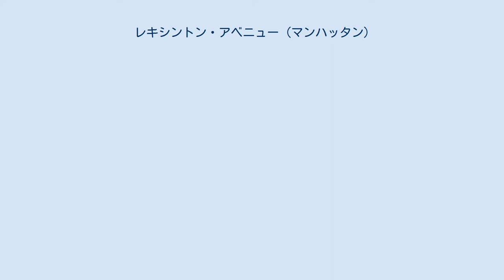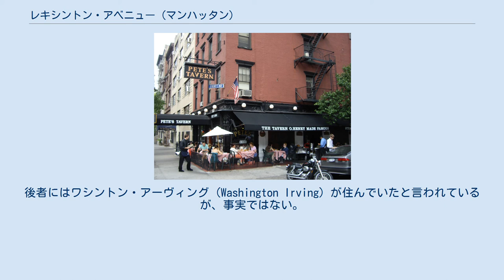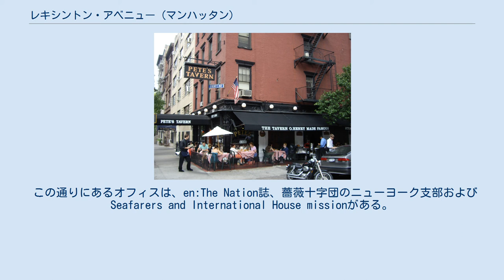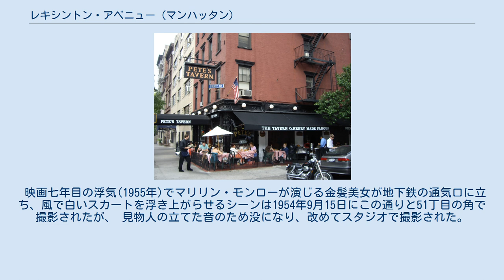レキシントン・アベニュー (マンハッタン)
レキシントン・アベニュー（英: Lexington Avenue）は、アメリカ合衆国ニューヨーク州ニューヨーク市マンハッタン区を南北に縦断する大通り。
車道は南方向への一方通行である。
西側にはパーク・アベニュー、東側には3番街が並走している。
グラマシー・パークの北側21丁目からはじまり、グラマシー、ミッドタウン、アッパー・イースト・サイド、スパニッシュ・ハーレム、ハーレムを通ってハーレム・リバー・ドライブ (en) に至る。
 この通りは1811年委員会計画による何番街という名前で呼ばれる通りではなく、1836年に弁護士・不動産開発業者のサミュエル・ラッグルズ (Samuel Ruggles) の努力により3番街とパーク街（旧4番街）の間に作られた。
また、この通りの南端グラマシー・パークの南側の延長線上には20丁目から14丁目までアーヴィング・プレイス と呼ばれる通りがある。
この通りもレキシントン街と同時に作られたものである。
「レキシントン」の名は独立戦争時のレキシントンの戦いに因む。
 レキシントン・アベニューのミッドタウン部分はオフィス街であり、42丁目にクライスラービルがある。
また、パーク街とレキシントン街、53丁目と54丁目にはさまれたブロック全体はシティグループが占め、更に52丁目と53丁目の間にシティグループ・センターがある。
その他、599 レキシントン・アベニューやゼネラルエレクトリックビルなどが建つ。
 ピートズ・タバーン (en) レキシントン・アベニューの南の延長線上には全長5ブロックのアーヴィング・プレイス (Irving Place) が、グラマシー・パークの南端20丁目から14丁目まで走っている。
この通りは南北両方向通行である。
レキシントン・アベニューとは対照的に、区間が短いこともあり、マンハッタンの主要幹線道路とはなっていない。
ユニオン・スクエアが1839年に開園した後、アーヴィング・プレイス周辺のエリアは市内で最も人気の住宅街の一つとなった。
これは、エリアの北にはグラマシー・パークが、スタイフェサント・スクエア (en) が開発されたことも大きい。
 様々なレストランやバーがアーヴィング・プレイス沿いに並んでいる。
中でも、ニューヨークに現存する最古のサルーンであるピートズ・タバーン (en) は、禁酒令の下でも花屋と偽装して生き残った。
ここで、オー・ヘンリーが"賢者の贈り物"の着想を得たと言われている。
アーヴィング・プラザ (en) は、東15丁目の位置にあり、様々なメジャーおよびインディーズ・バンドのコンサートを催しており、毎夜賑わっている。
また、この通りの17丁目からグラマシー・パークの区間には大型のアパートが建ち並んでいる。
また、17丁目には、B&B形式の小さな宿やがある。
これは 1840–1841年に建設され1991–1995年に改修された2軒のグリーク・リヴァイヴァル建築 (en) のタウンハウスに入っている。
 歴史的・建築的に重要な建物はアーヴィング・プレイス47番地および49番地である。
後者にはワシントン・アーヴィング (Washington Irving) が住んでいたと言われているが、事実ではない。
これらの建物は、東17丁目 / アーヴィング・プレイス歴史地区 (en) の一部であり、20丁目の角の19 グラマシー・パーク (en) はグラマシー・パーク歴史地区の一部である。
 この通りにあるオフィスは、en:The Nation誌、薔薇十字団のニューヨーク支部およびSeafarers and International House missionがある。
また、病院や市の機関のビルとしては、ワシントン・アーヴィング高校 (en) やニューヨーク市人事課 (en) の本部がある。
この通りの南端の西側はゼッケンドルフ・タワー (en) の背面、東側はコンソリデーティッド・エジソン・ビル (en) がある。
 8丁目から4番街とパーク街の下を走って来たニューヨーク市地下鉄IRTレキシントン・アベニュー線 (IRT Lexington Avenue Line)（ 線）は42丁目からはこの通りの下を走りブロンクスに至る。
 この通りにはMTAバスの南行きM98、M101、M102、M103、BxM1が運行されている。
おなじ路線の北行きは3番街を通る。
 映画七年目の浮気(1955年)でマリリン・モンローが演じる金髪美女が地下鉄の通気口...